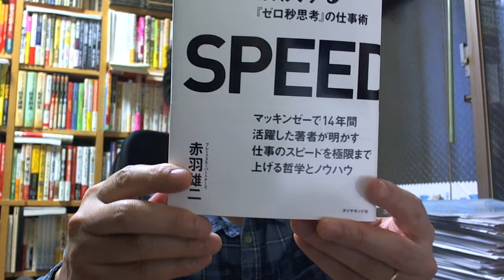■速さは全てを解決する（マネジメント 効率化）